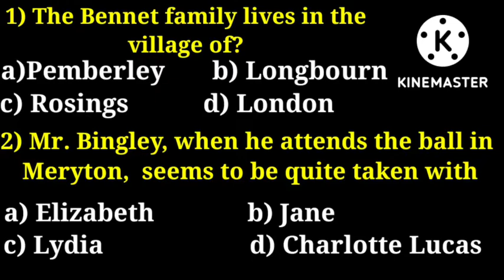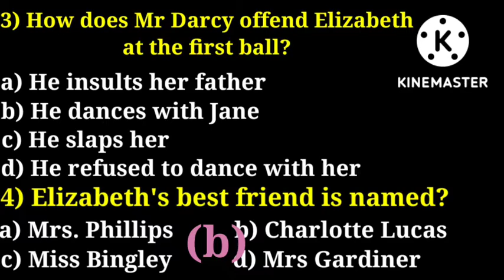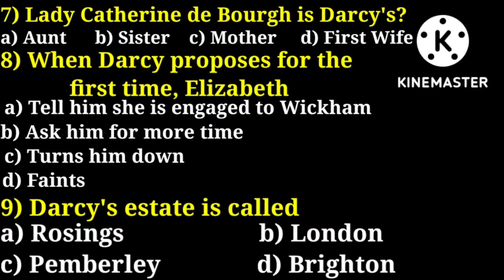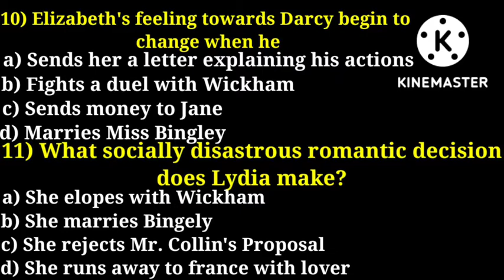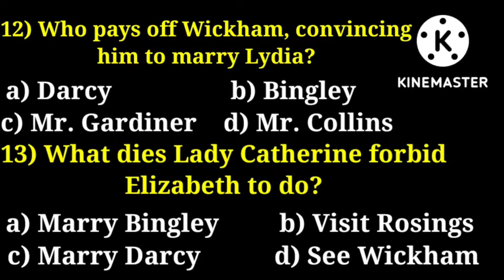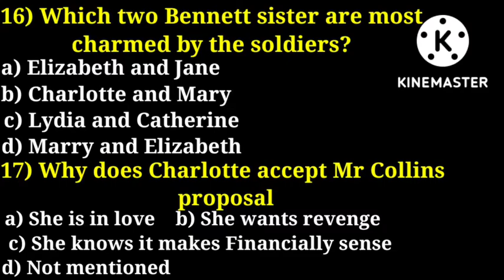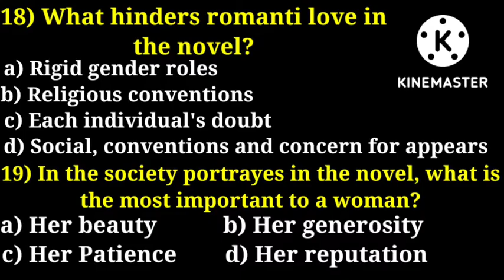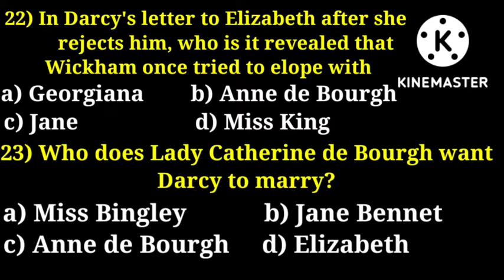Jane Austen || Pride and Prejudice || MCQ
PRIDES AND PREJUDICE MCQ